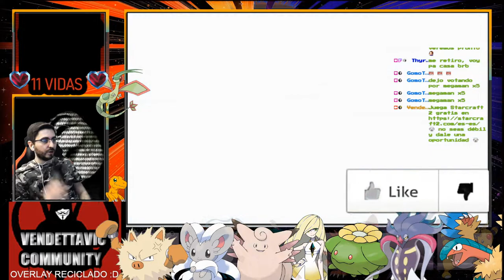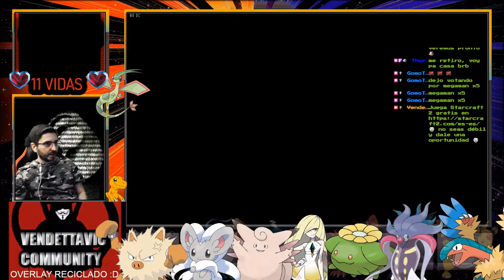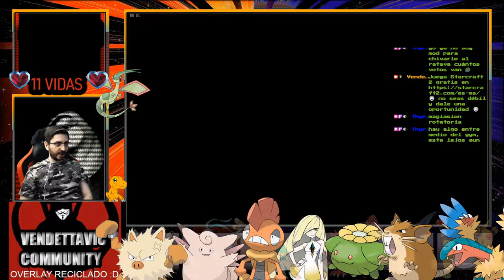🔥UN MEW CON PERFORADOR🔥🕹️Pokémon Rubí Omega HARD RANDOM LOCKE 🕹️🔴Ep.7🔴